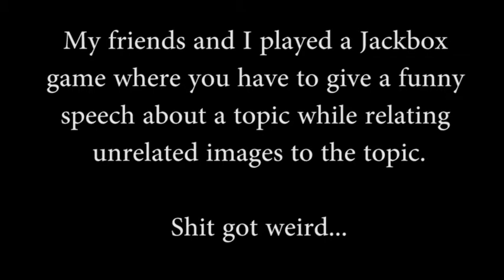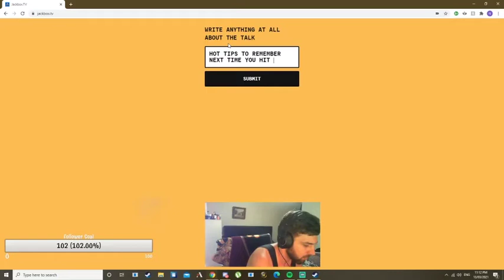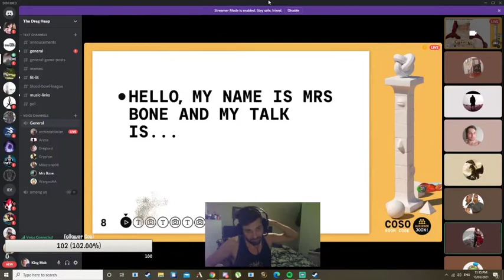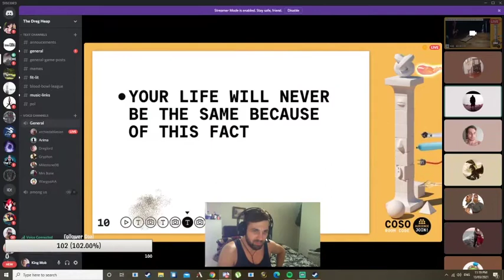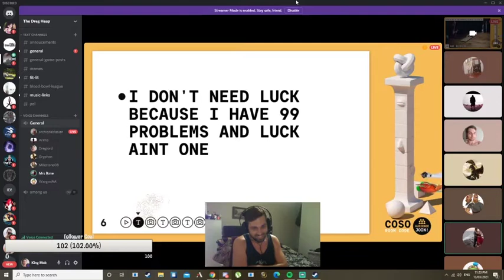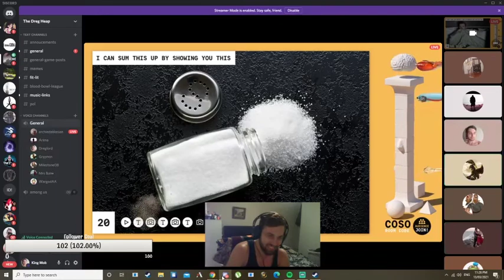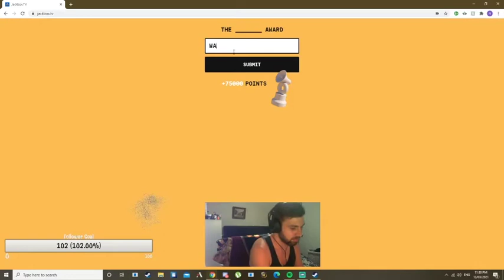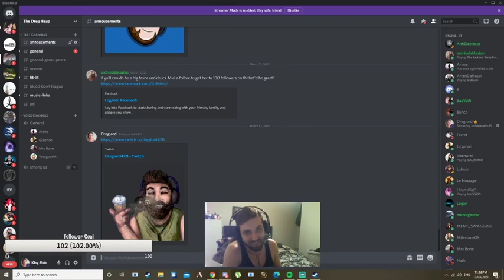Oral fun with Friends!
My buds and I play a Jackbox game called "Talking Points"